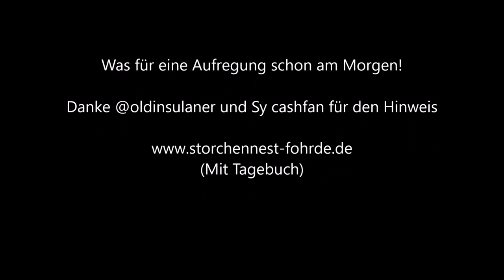Ein Feind stört die Morgenruhe! 07.07.20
Am Morgen schaute wieder ein Fremdstorch vorbei!» Mehr Infos zu den Storchennestern in Fohrde und den Live Kameras findet ihr